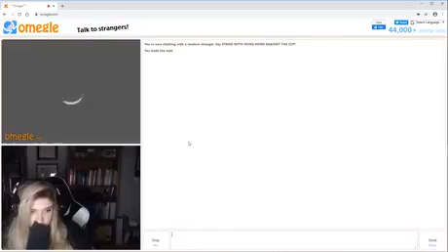Why are you so fkin ugly bro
** I love to share something worth to share, copyright of this video is not claimed by this channel. It will be removed if requested by contacting this channel. **